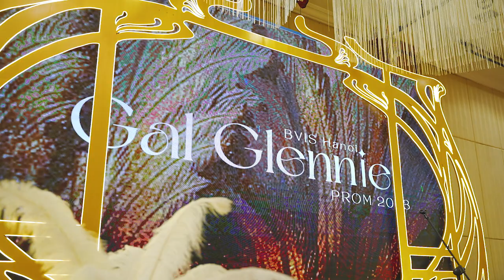Prom 2023: Gal Glennie | BVIS Hanoi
On June 16, the Student Parliament of BVIS Hanoi hosted a glamorous prom named 'Gal Glennie' with special guests: Kha and Thinh Suy.